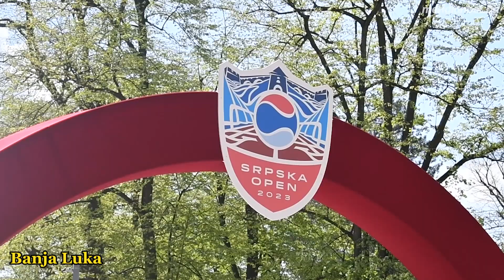Posjetioci oduševljeni organizacijom Srpska opena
Posjetioci Srpska opena za MeridianSportBH podijelili utiske o organizaciji turnira u Banjaluci.